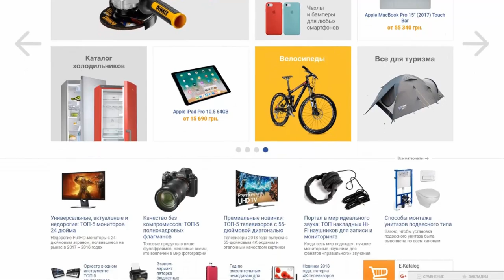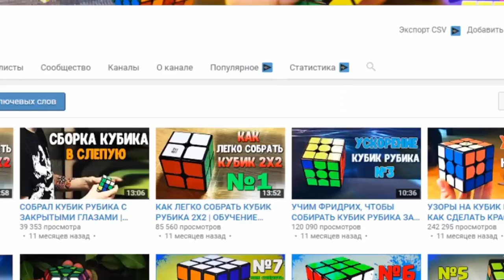ИЗМЕНЕННАЯ КОЛОДА ДЛЯ ТРОЛЛИНГА ТОПОВ | Clash Royale